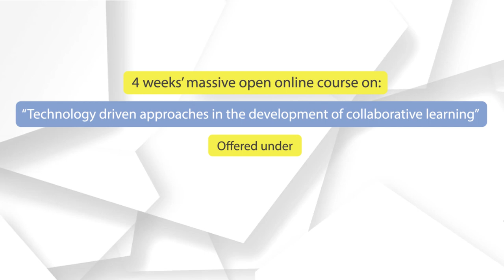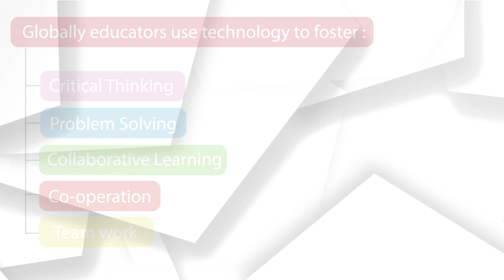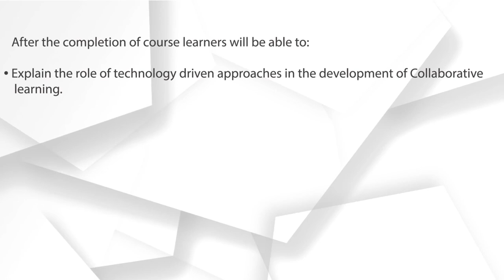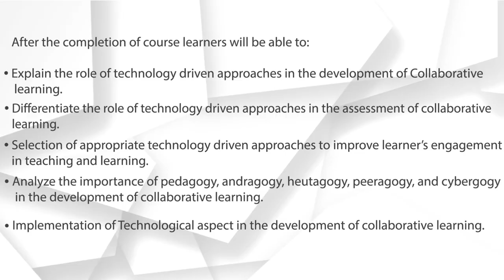Introductory Video "TECHNOLOGY DRIVEN APPROACHES IN THE DEVELOPMENT OF COLLABORATIVE LEARNING"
This is a 4 weeks’ massive open online course on “Technology driven approaches in the development of collaborative learning” offered under UNESCO's Open Education for a Better World. A Part of UNESCO online mentoring program.